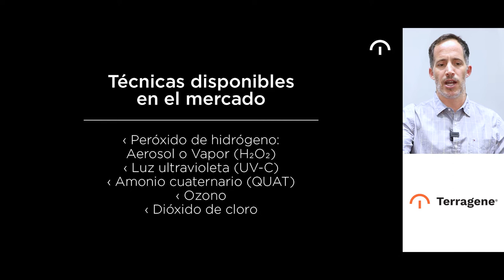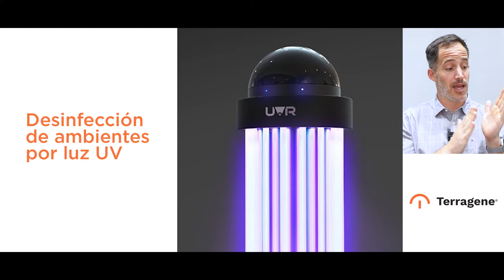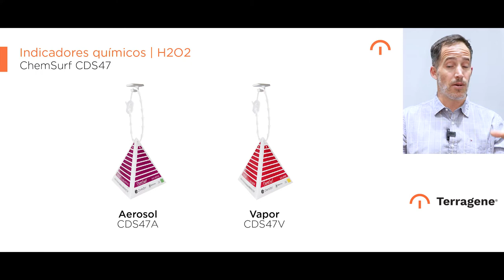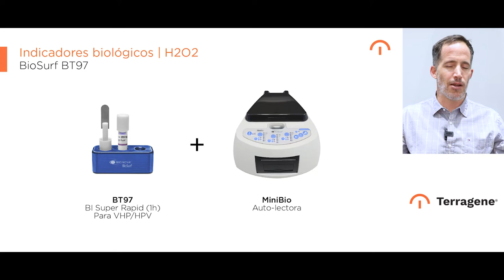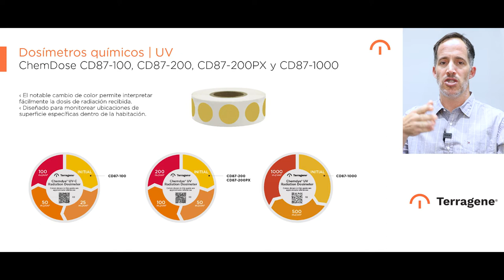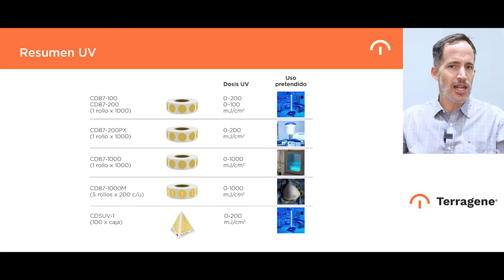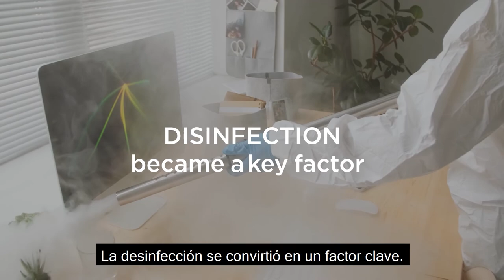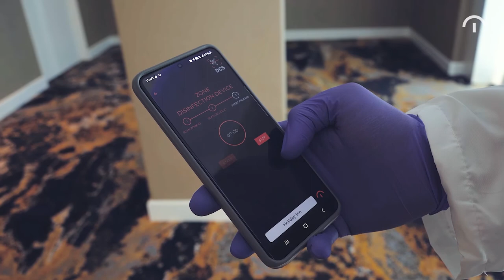Introducción a los productos de Terragene - CAPÍTULO V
• Desinfección de ambientes y superficies.
• Disinfection Certification System (DCS).